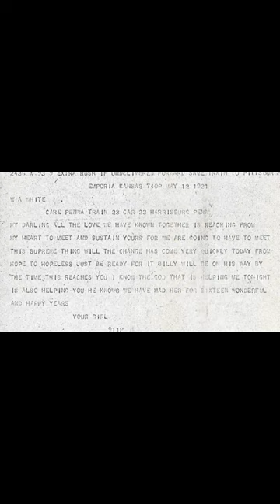Horse Riding Accident Takes Young Kansas Girl's Life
Mary Katherine White, the daughter of American journalist and Progressive leader William Allen White, was a bright, fiery young woman. A writer with the same heart for journalism as her father, Mary White was on track to attend Wellesley after she finished high school when she died in a horse riding accident. Only a month away from turning 17, Mary White never made it her 17th birthday, on June 18th, 1921. Now, 102 years later, we remember the bright and beautiful life of Mary White and celebrate her birthday for her.